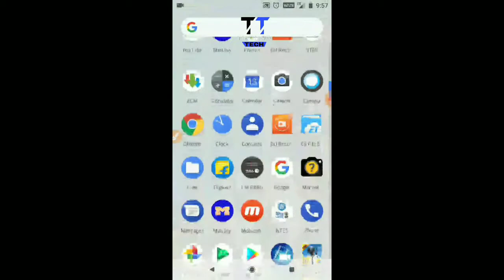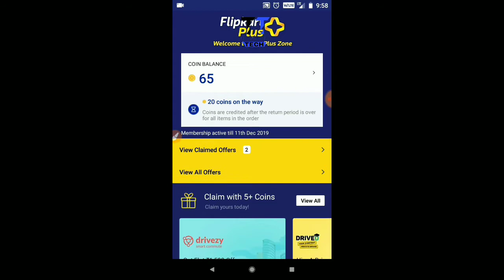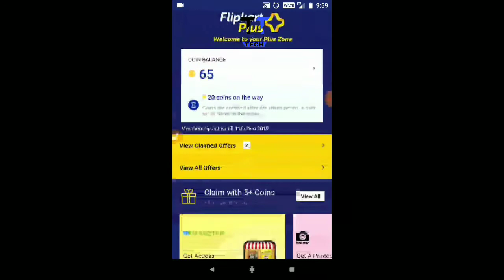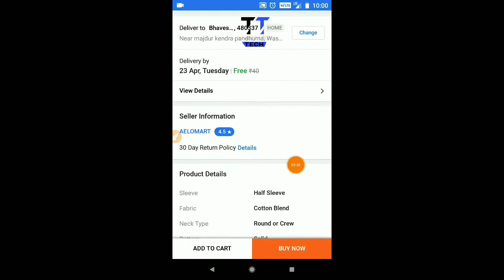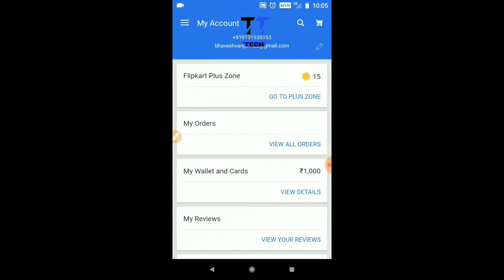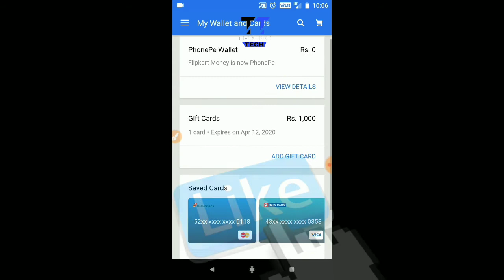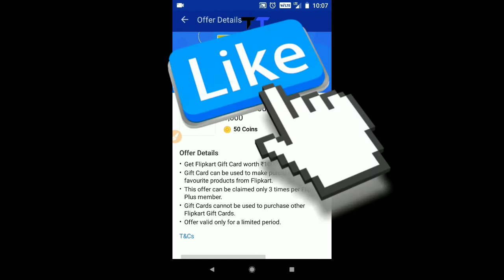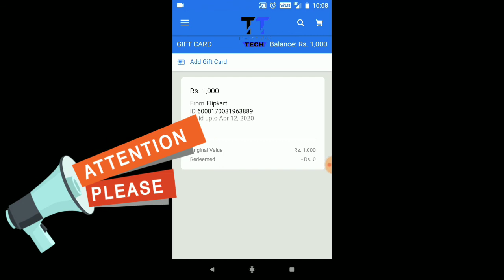How to get Flipkart gift card for free || worth 1000 RS New trick || 1000 % live proof